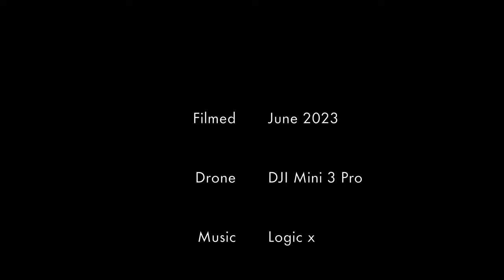Whitley Bay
A short drone video showing some of Whitley Bay and St Mary's Island